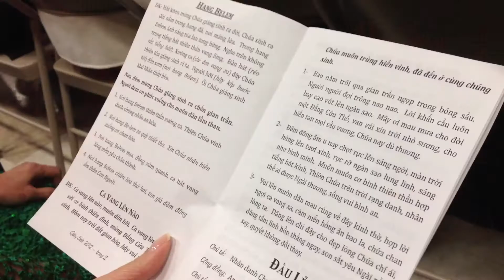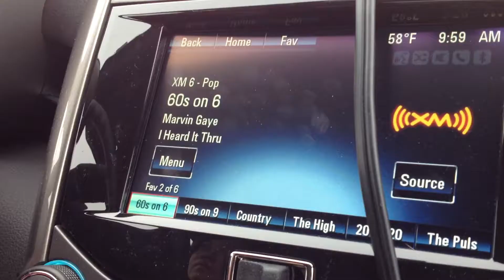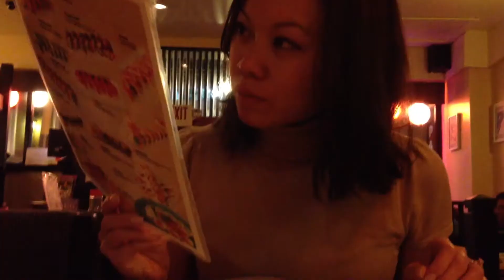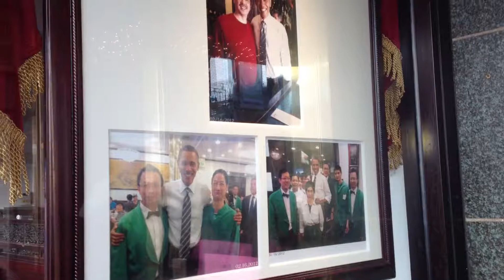Holiday Vacation 2012